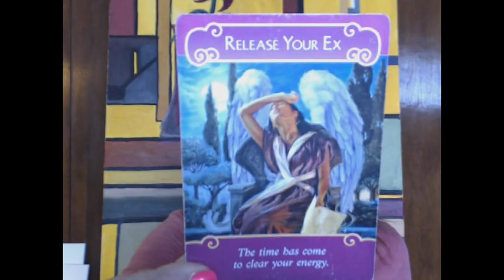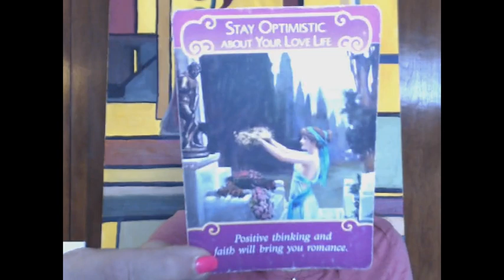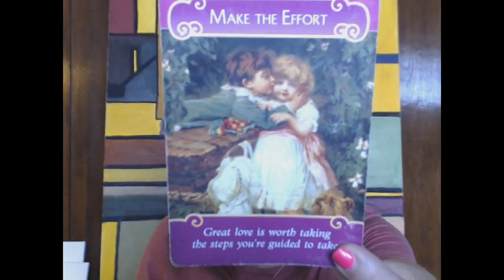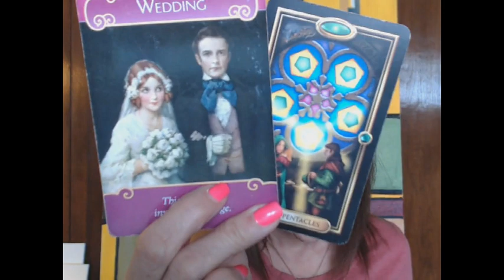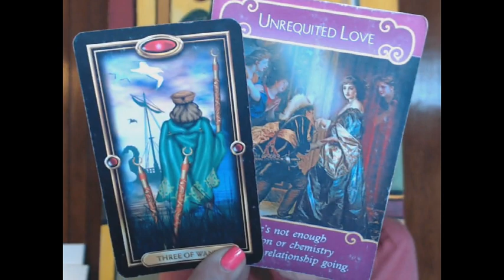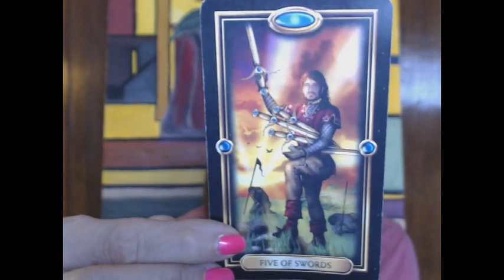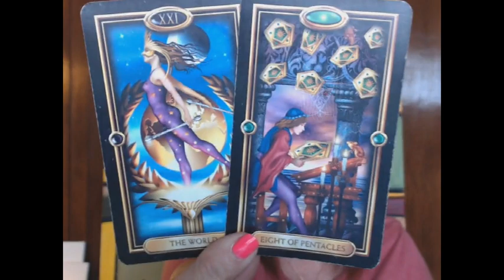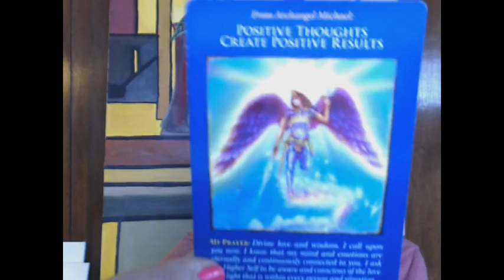ARIES ((LOVE)) March 1-15, 2019... A TIME OF INNOCENCE...